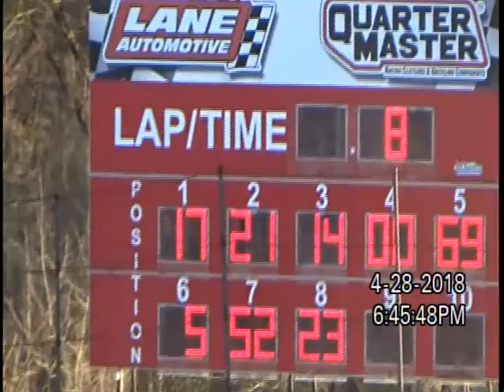4-28-18 PLYMOUTH SPEEDWAY, IN MOD - H2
4-28-18  PLYMOUTH SPEEDWAY, IN   MOD - H2